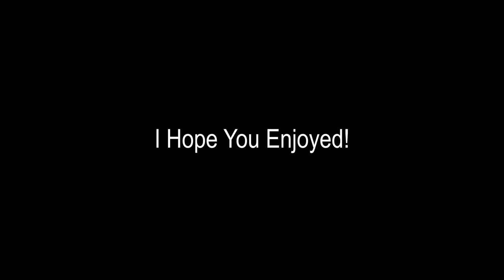The Most Toxic Executioner/Pyramid Head Head Ever!